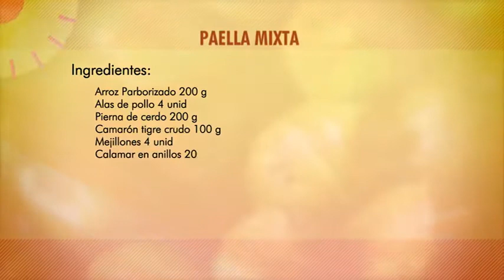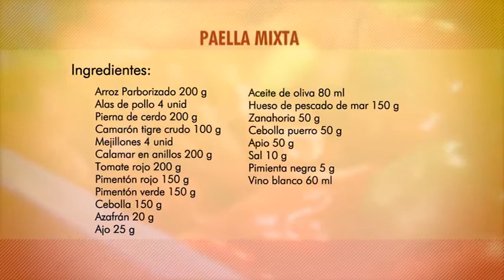Cómo Preparar Paella Mixta, Juan Esteban Herrera - Lucero Vílchez Cocina